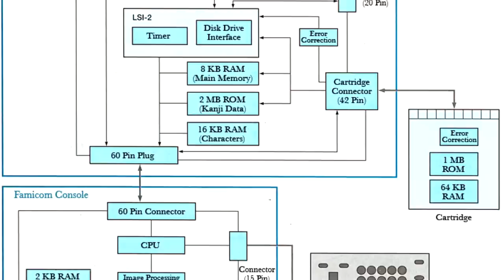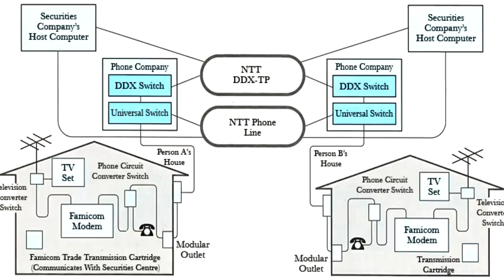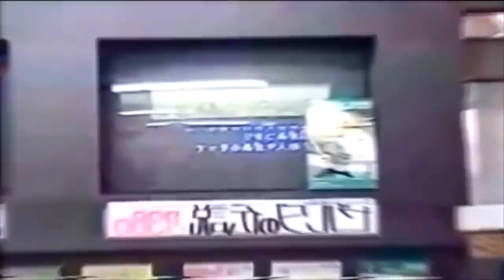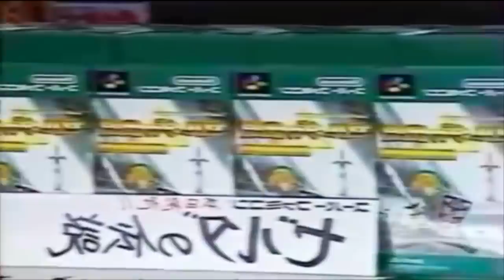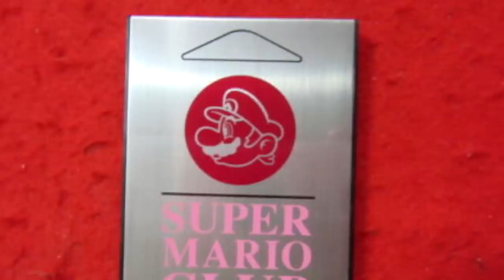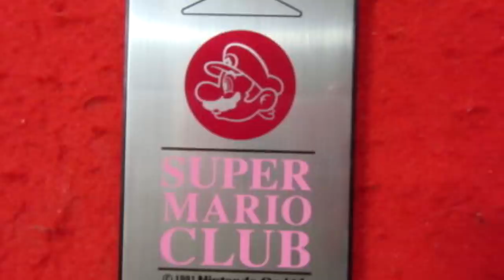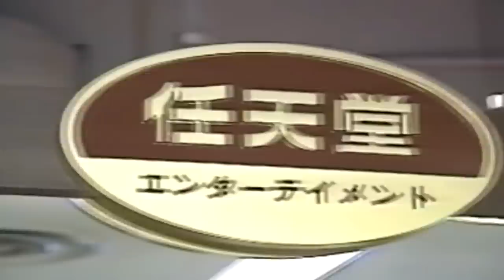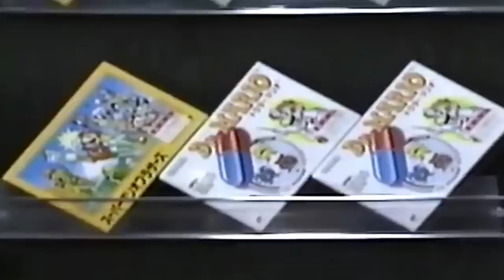O Inacreditável Famicom Computer Network System